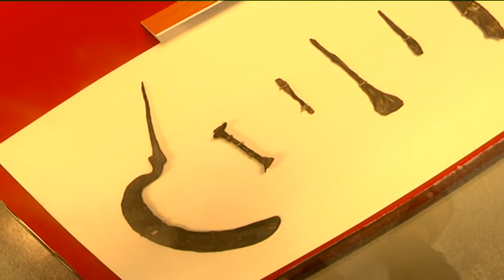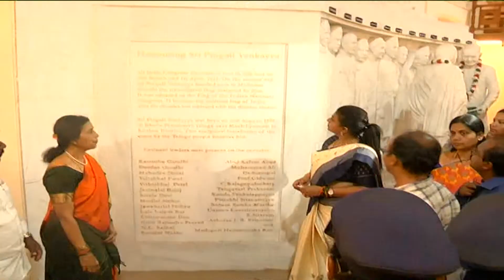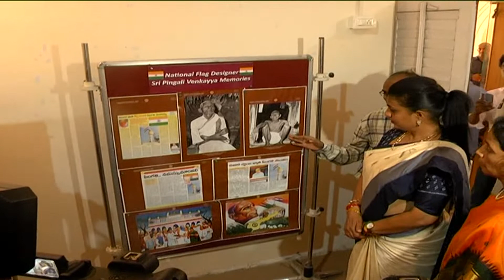Minister RK Roja Visits Bapu Museum Vijayawada